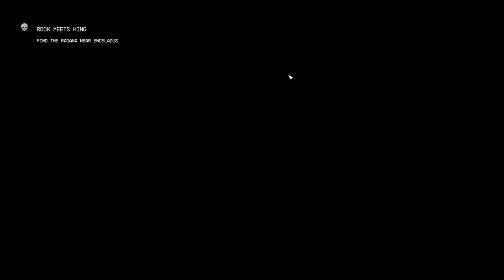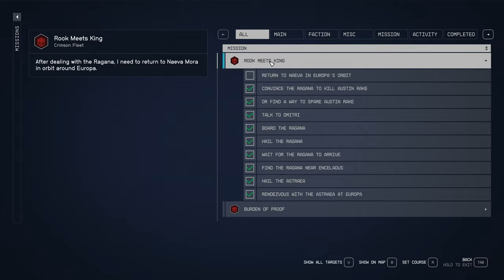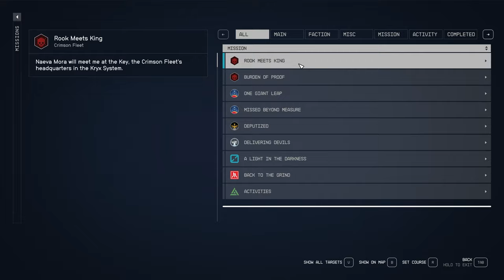Starfield Rook Meets King Drake 110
Professor Drake heads to the key to meet Delgado for the first time in Starfield's "Rook Meets King" quest for UC System Defense.